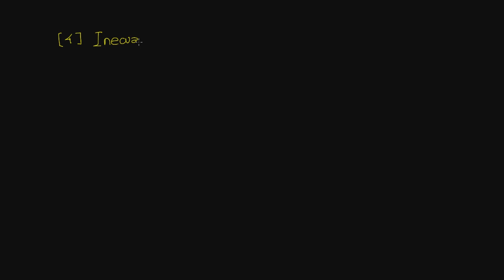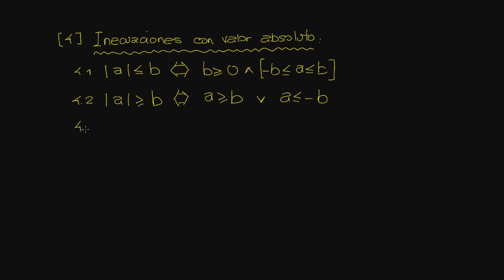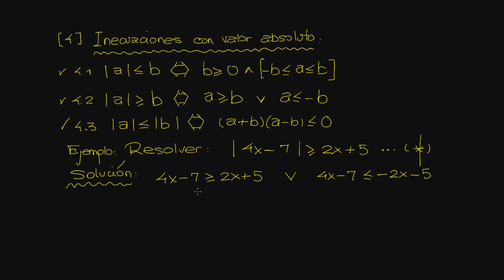Álgebra S04 P01 Valor absoluto